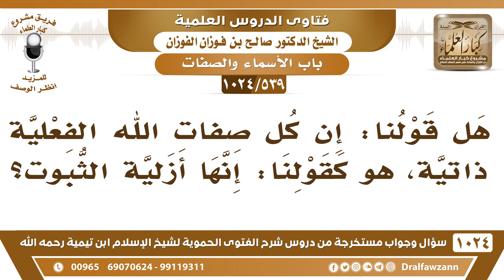[539 -1024] هل قولنا إن كل صفات الله الفعلية ذاتية هو كقولنا إنها أزلية الثبوت؟ - الشيخ صالح الفوزان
-[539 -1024] السؤال: هل قولنا: إن كل صفات الله الفعلية ذاتية، هو كقولنا: إنها أزلية الثبوت؟
الجواب: الصفات منها ذاتية كالوجه واليدين والكفين والأصابع والقدمين والساق والوجه هذه صفات ذاتية، كالسمع والبصر هذه صفات ذاتية ومنها صفات فعلية كالخلق والرزق والإحياء والإماتة والنزول والاستواء هذه صفات فعلية.
للاشتراك في قناة الشيخ صالح الفوزان
سؤال وجواب من شرح الفتوى الحموية ( 1024 ) مقطع

للاستفسار والإقتراحات والدعم
رئيس الفريق
لمشروع كبار العلماء